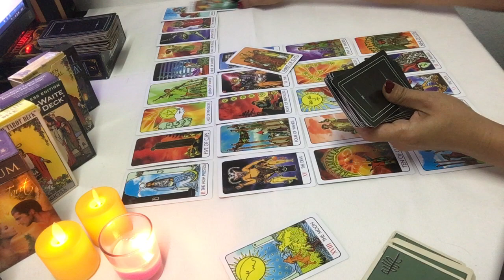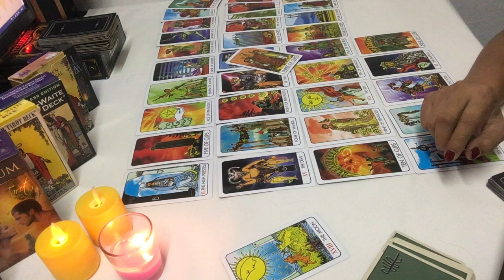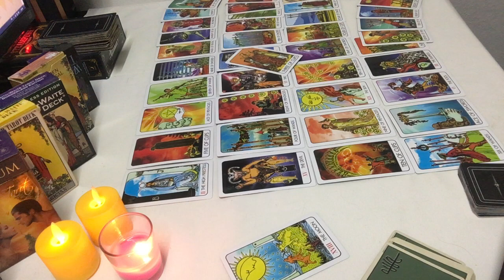ความรัก ราศีเมษ 1-16 มีนาคม 62 ความรัก ในความลับ